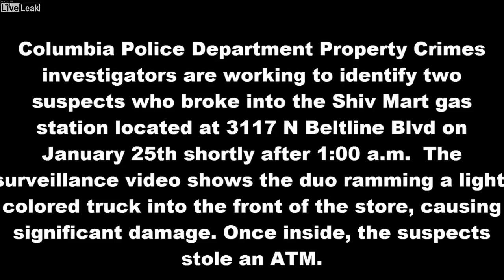LIVELEAK - 😱😱 Thieves ram truck into store, drag ATM during chase